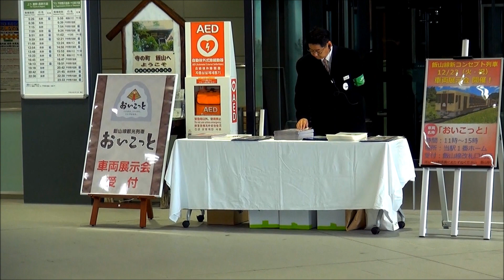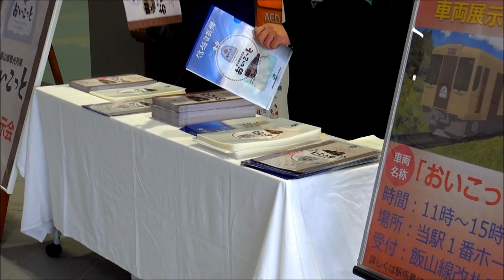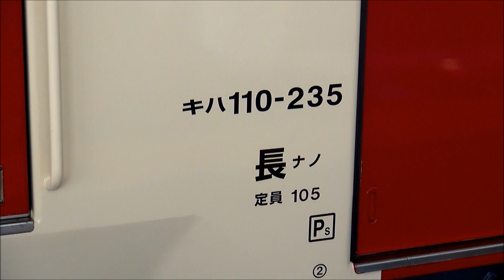飯山線観光列車｢おいこっと｣、飯山駅でお披露目。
本日11時より、飯山線飯山駅の1番線ホームにて、飯山線で新しく運転される観光列車｢おいこっと｣の車両展示が行われました。
キハ110系気動車を2両改造し、車内はシートの柄を変え茶系統にし、テーブルも付けられ、温か味の有る雰囲気で、また、車両塗装も変わり、側面の行先表示器もLED表示になりました。
ホームでは、地元の方やファンの姿も有り、報道関係の取材も有ったので、賑やかでした。
暫くは、定期列車として運行されますが、来年のダイヤ改正後は、週末を中心に運転されるとの事です。